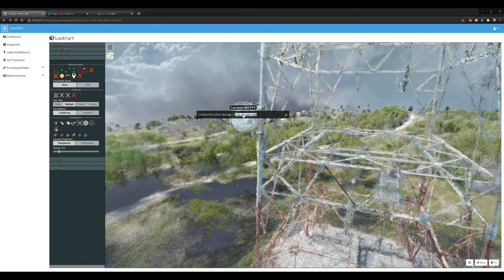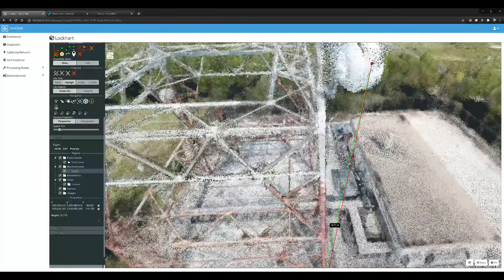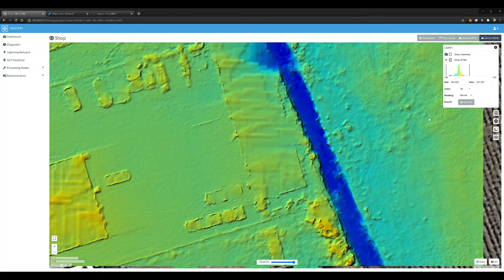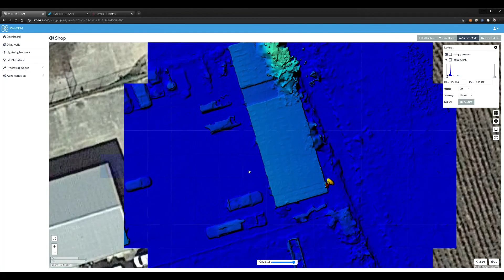Drone Mapping VTX1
Shot with Mavic Pro. 3D model processed with WebODM